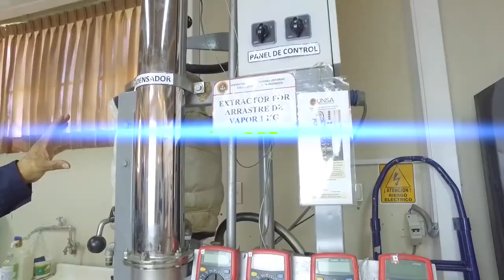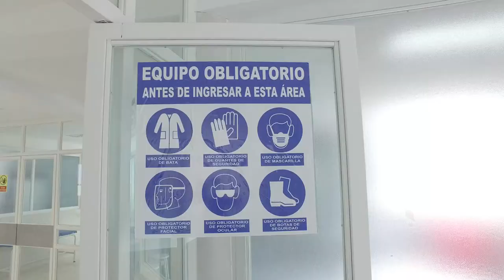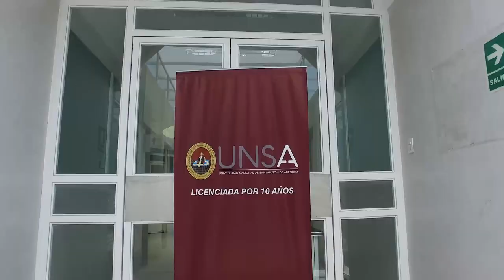UNSA una sola acción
La UNSA realizó diversas acciones para adaptarse y continuar con el Año Académico 2020.